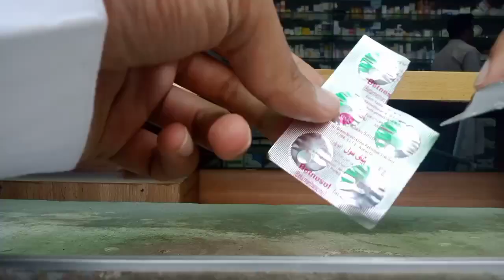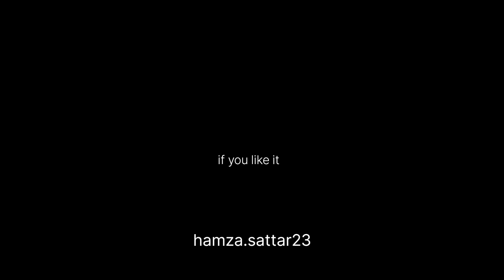got sick🤢- with soda 🥤---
I explained my daily routine in  daily vlogs